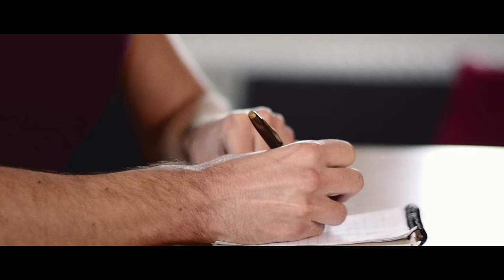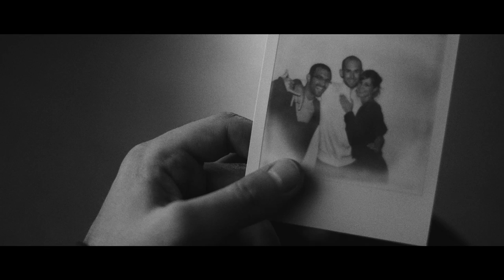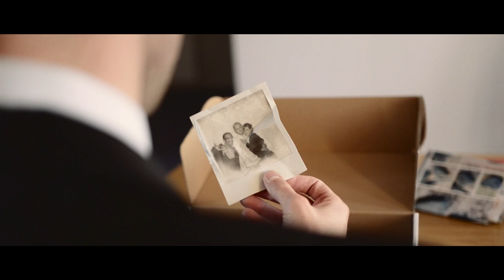Milking It - Short Film | 60 Hours Film Challenge 2015 | FilmConvert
Milking It | 60 Hours Film Challenge | 2BadMen
We are 2BadMen, two young filmmakers based in Köln, Germany. It's out first time taking part of this challenge. And it was an awesome experience. In 60 hours, we wrote a screenplay, made the shots and the editing.

Story by David Wachs, Roy Fochtman
Screenplay by David Wachs
Directed by David Wachs
DP: Roy Fochtman
Edited by Roy Fochtman, David Wachs
Text and Voiceover by David Wachs, based on Ester Perel's TED Talk on "Affairs"
Sound Editing and Color Grading by Roy Fochtman
Production Assistant: Rita Szilágyi

Starring:
David Wachs
Rita Szilágyi
Roy Fochtman

Graded using FilmConvert in Adobe Premiere.
Film used: KD 5207 Vis3, KD TrX 400
Shot with a Nikon D7000, Sigma 18-35mm f/1.8 and 50mm f/1.8. Flaat 11.

Title: I Need to Start Writing Things Down von Chris Zabriskie

Title: Devastation and Revenge
Album: Contemporary Sampler